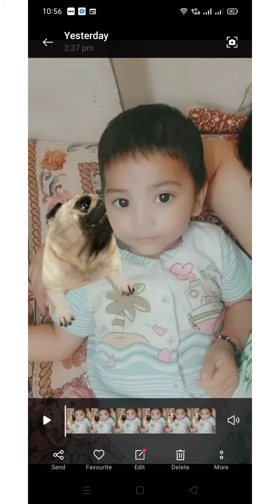MERI BETI MERI RANI👸👸❤️❤️